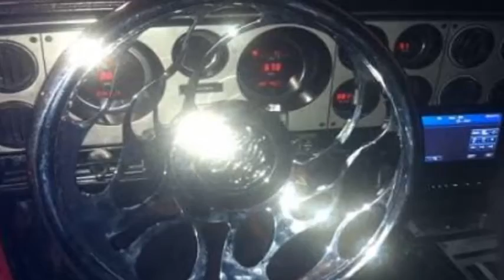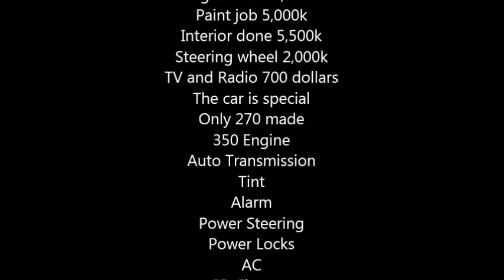1980 Pontiac Grand AM American Classic in Detroit, MI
1980 Pontiac Grand AM American Classic

1980 Grand AM
46,000 Original miles
30,000k into the car
24 Inch rims paid 6,000k
Digital dash 3,000k
Paint job 5,000k
Interior done 5,500k
Steering wheel 2,000k
TV and Radio 700 dollars
The car is special
Only 270 made
350 Engine
Auto Transmission
Tint
Alarm
Power Steering
Power Locks
AC
CD Changer